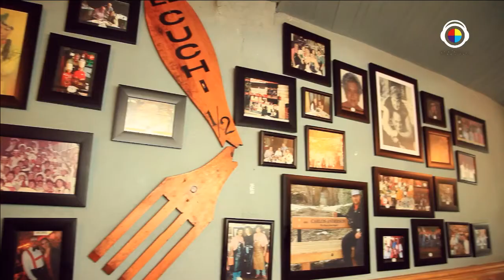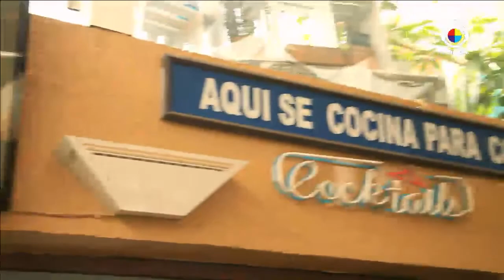La buena vida mujeres empoderadas y Tk Terraza Grill